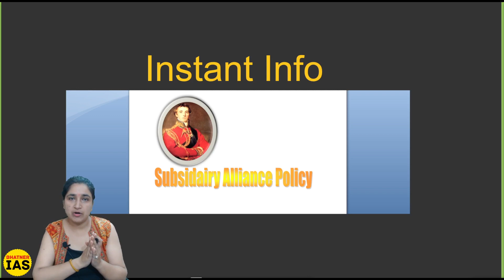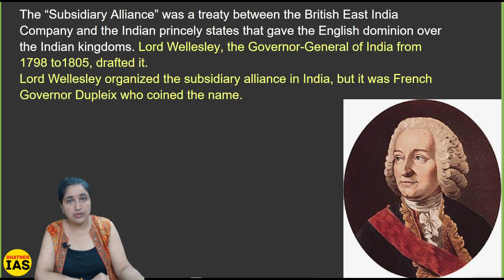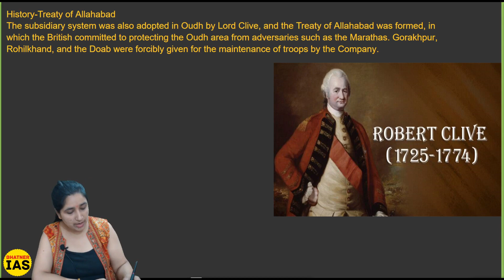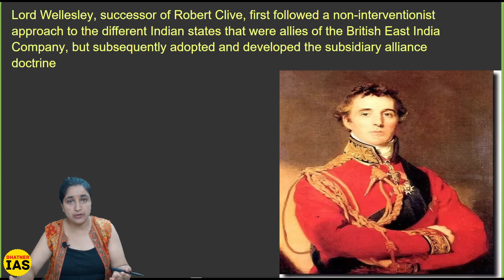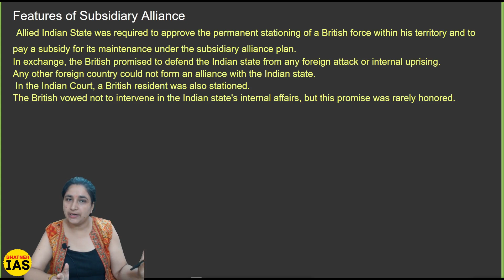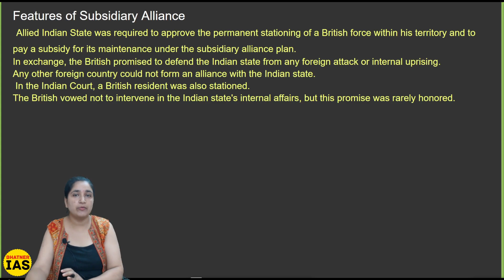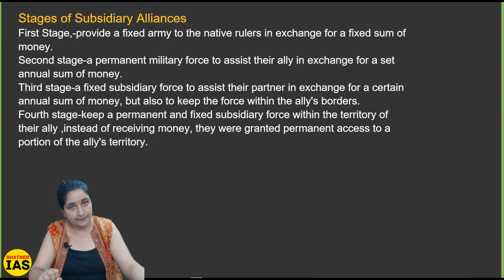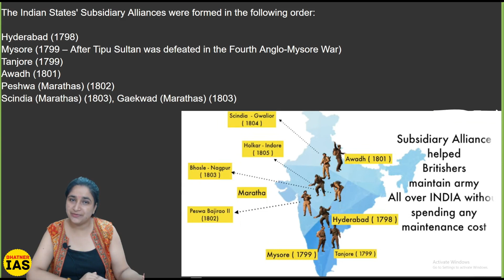सहायक संधि क्या थी ? | Subsidiary Alliance | Who Introduced Subsidiary Alliance ?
सहायक संधि क्या थी ?
Subsidiary Alliance
Who Introduced Subsidiary Alliance in India ?
IAS Prelims 2022 Complete Course in Hindi

GS Paper 1 + CSAT Complete

@ Bhatner IAS Mobile App

Aapko is Course mein 800 + Hours ke Video Tutorials mil rahe hain...

Complete Downloadable Study Material (PDF) aapko is Course ke saath diya jayega...

Ye Recorded Course hai iska sabse bada fayda ye hai ki aap kisi bhi Video ko jab marzi kitni baar marzi dekh sakte hain... Revision ki koi tension nahi... Video par koi Number of Views ki Restriction nahi hai...

Course mein Last 11 Years ke Previous Years MCQs bhi Provide karvaye jayenge Video Classes ke zariye...

CSAT ke liye Doubt Solution bhi provide karwaya ja raha hai... CSAT Telegram Group mein Sabhi Doubts ke Solution provide karvaye jate hain...

Is Course mein Test Series bhi saath mein Free hai... GS Paper 1ke 12 Mock Test and CSAT Paper ke 8 Mock Test Available rahenge... Test 20 January Se milne shuru honge...

Course ki Completion date 15 April hai... Current Affairs Update hokar ye Course 15 April ko Complete kar diya jayega...

Course ki Validity 1 Year ki rahegi...

Shuru mein is Course ka Price kewal 2999 hai lekin bahut jaldi iska Price 3499 uske baad 4399 aur uske baad 4899 ho jayega...